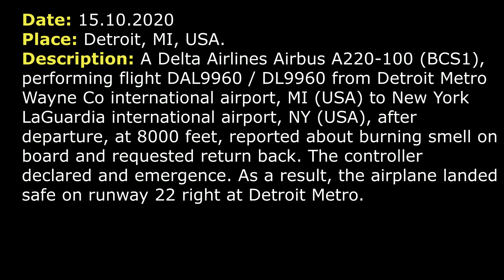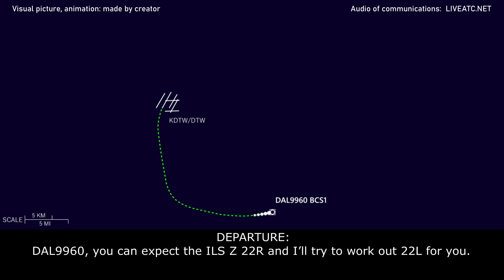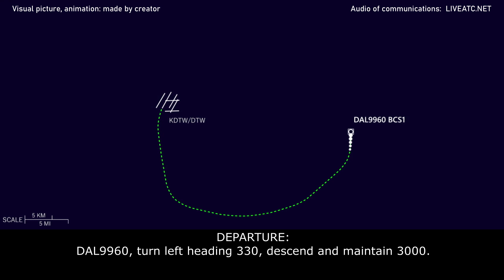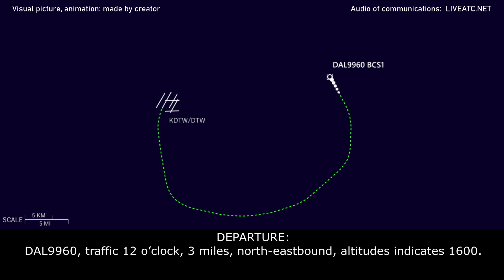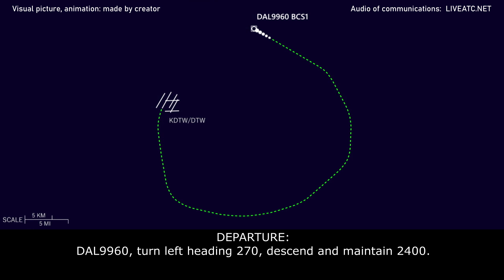BURNING SMELL on board, EMERGENCY RETURN | Delta Airbus A220 | Detroit Metro international airport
THIS VIDEO IS A RECONSTRUCTION OF THE FOLLOWING SITUATION IN FLIGHT:

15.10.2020. Burning smell on board and emergency return. A Delta Airlines Airbus A220-100 (BCS1), performing flight DAL9960 / DL9960 from Detroit Metro Wayne Co international airport, MI (USA) to New York LaGuardia international airport, NY (USA), after departure, at 8000 feet, reported about burning smell on board and requested return back. The controller declared and emergence. As a result, the airplane landed safe on runway 22 right at Detroit Metro.

COMMENTS: Probably first call from DAL9960 was not recorded.
DEPARTURE: DAL9960, climb and maintain 17000.
DAL9960: Up to 17000, DAL9960.
DAL9960: Hey, Departure, DAL9960.
DEPARTURE: Go ahead.
DAL9960: Yeah, we’re gonna plan level-off here. We’re probably gonna return to Detroit.
DEPARTURE: DAL9960, maintain 8000.
DAL9960: Ok, how about 9000, for DAL9960?
DEPARTURE: DAL9960, [altitude] 9000. What’s the problem?
DAL9960: Ok, 9000. We’ll let you know, DAL9960.
DEPARTURE: Thanks.
DAL9960: Alright, DAL9960, we’re gonna return to Detroit. Can you just tell us what… ILS 22L?
DEPARTURE: DAL9960, you can expect ILS Z 22R and I’ll try to work out 22L for you.
DAL9960: Ok, no 22R is fine, for DAL9960. ILS Z, thanks.
DEPARTURE: DAL9960, are you ready for vectors back now?
DAL9960: Yeah, we can start taking headings. We just get set up here.
DEPARTURE: DAL9960, turn left heading 050, descend and maintain 4000. Vectors for the ILS Z 22R. when you’ll get a minute I need to know what is going on?
DAL9960: Left to 050, you said descend to 4000, confirm that for us. And we have burning smell in the aircraft.
DEPARTURE: DAL9960, 4000, affirm.
DAL9960: Ok, thanks, 4000, heading 050, DAL9960
DEPARTURE: DAL9960, I’m gonna declare an emergency for you, equipment is standing by at the runway. And when you’ll get a minute I need souls on board and fuel remaining.
DAL9960: Ok, thanks, DAL9960. There are 2 souls on board and the fuel in pounds is 13000 pounds, 13000, DAL9960.
DEPARTURE: DAL9960, thank you, turn left heading 360.
DAL9960: Heading 360, DAL9960.
DEPARTURE: DAL9960, say the fuel again please.
DAL9960: 13000 pounds, 13000, DAL9960.
DEPARTURE: DAL9960, turn left heading 330, descend and maintain 3000.
DAL9960: Heading 330, descend 3000, DAL9960. We don’t have time right now. Any chance you can let the company know?
DEPARTURE: You haven’t any time for information to the company, is that you want us?
DAL9960: Affirmative, DAL9960.
DEPARTURE: [unclear].
DAL9960: Thanks, if you need a phone number I can say for you.
DEPARTURE: Roger, stand by.
DEPARTURE: DAL9960, turn left heading 300.
DAL9960: Heading 300, DAL9960, thank you.
DEPARTURE: DAL9960, traffic 12 o’clock, 3 miles, north-eastbound, altitudes indicates 1600
DAL9960: DAL9960, negative contact.
DAL9960: …update the altimeter for Detroit, for DAL9960.

HOW I DO VIDEOS:
1) I monitor media, airspace, looking for any non-standard, emergency and interesting situation.
2) I find communications of ATC unit for the period of time I need.
3) I take only phrases between air traffic controller and selected flight.
4) I find a flight path of selected aircraft.
5) I make an animation (early couple of videos don’t have animation) of flight path and aircraft, where the aircraft goes on his route.
6) When I edit video I put phrases of communications to specific points in video (in tandem with animation).
7) Together with my comments (voice and text) I edit and make a reconstruction of emergency, non-standard and interesting situation in flight.